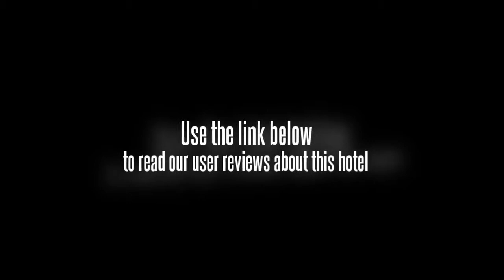Fule Jiuzhou International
Fulejiuzhou International Hotel is a 5 star tourism and business hotel which is located in the Fuleshan beauty area in Mianyang. There are 133 comfortable rooms in the hotel, guest can enjoy free high speed internet access, free Chinese and English newspapers, free gym, free two bottles of mineral water, etc. All of the rooms are well decorated with modern facilities, such as, central air conditioner, IDD, DDD system, mini bar, writing desk and chairs, hair dryer, safe box, weighing machine standard, bathroom with private shower and bathtub, etc. There are 5 conference rooms in the hotel which can hold from 16 to 220 persons. There are Jinfang Garden Restaurant, Ailiya Restaurant, Korean Dining Hall, Fuyue Building in the hotel. Guest can enjoy delicious food in all of them. In the recreation center, there are beauty salon, massage, chess, swimming, tennis, snooker, ping-pong, gym , etc. Customers should check in before 18:00 on the arrival date. Valid credit card is required to guarantee the booking. Cancel 3 days prior to arrival date through original booking agent or internet channel to avoid penalty of 1 room night No-show fee. Direct cancellation request by phone or fax will NOT be accepted. Early check-out charge-A charge may apply. Late check-out condition if customer checks out between 12 noon and 18pm-half of the daily room rate will be charged, if one checks out after 18pm-the whole day room rate will be charged. During some big events or peak time, the hotel may need the whole room rate as prepayment and hotel will not accept any cancellation, modification and no-show after the booking, or the whole deposit will not be refunded by hotel. Parking